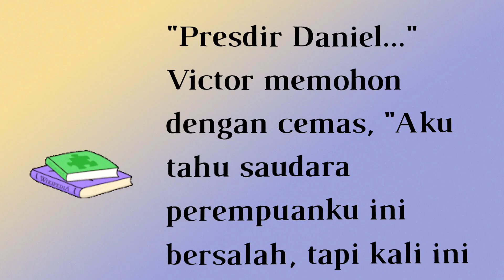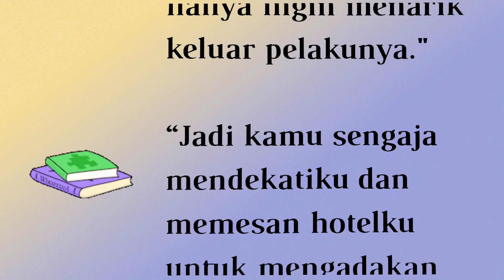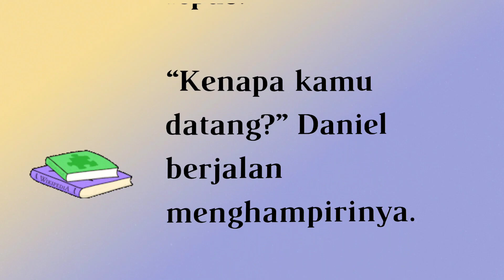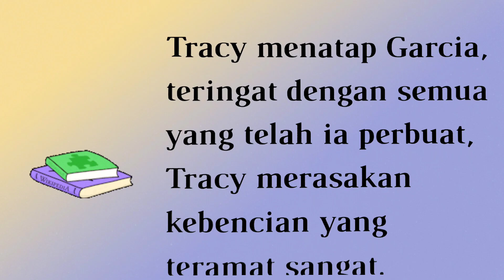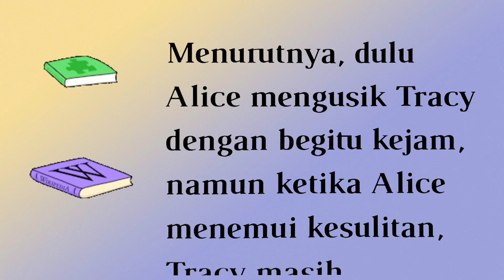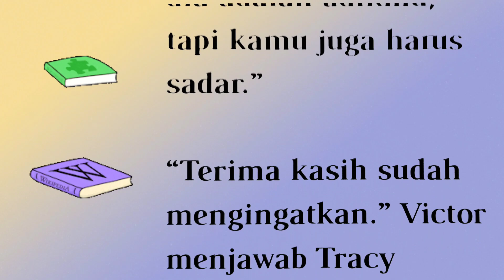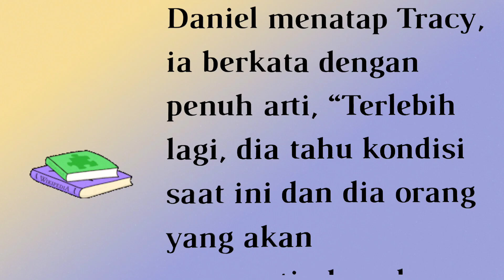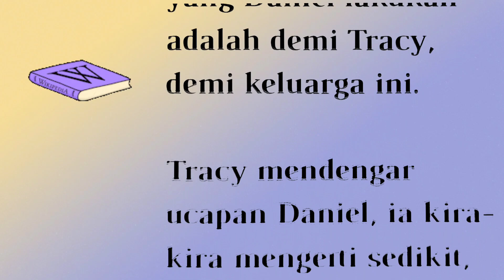BAB 456||PRIA MISTERIUS ||Pelakunya tertangkap